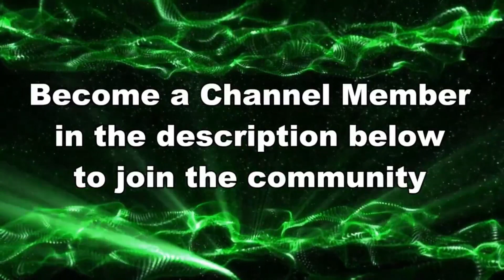HE MADE US LOSE THE MATCH!!! // Splatoon 3 NEW SEASON Gameplay 2024